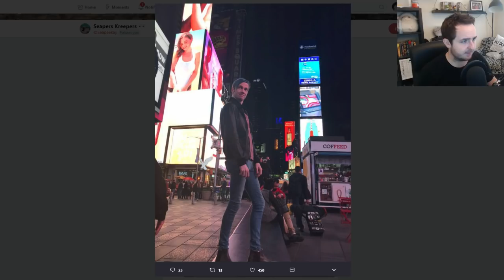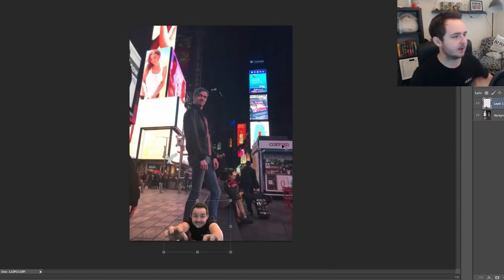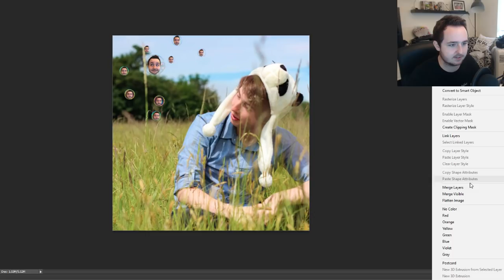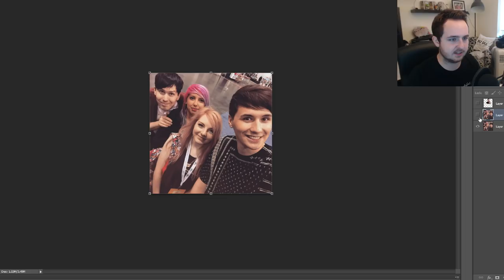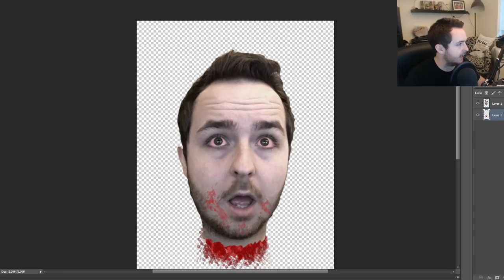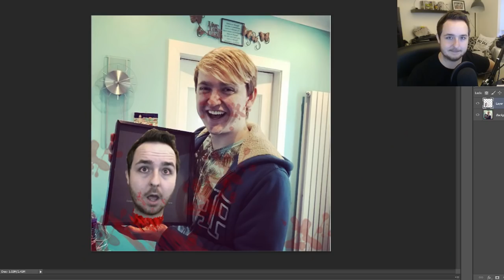Photoshopping Myself Into Friends Photos!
I am a loser so I decided to make everyone think i'm not a loser by photoshopping myself into photos!